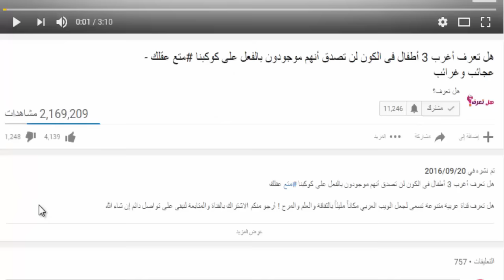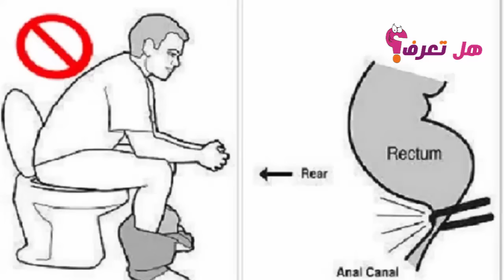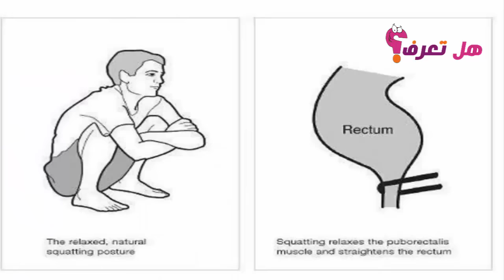أشياء تقوم بها بشكل خاطئ كل يوم تعرف عليها وتجنبها لتحافظ على صحتك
هل تعرف  قناة عربية  متنوعة  تسعى لجعل الويب العربي مكاناً مليئاً بالثقافة والعلم والمرح ! وتجمع كل مايثير اهتمامك من الامور الغامضة و الصادمة و الغريبة وكذلك فيديوهات الخدع البصرية، لا نعتمد الى حشو القناة بكميات كبيرة من الفيديوهات بل نسعى لتقيدم فقط ماهوا مميز ومثير بأفضل تقنية انتاج مرئي، أرجو منكم الاشتراك بالقناة و تفعيل رمز الجرس لنبقى على تواصل دائم إن شاء الله

ملاحظة هامة:
لا يسمح بتنزيل الفيديو واعادة تحميله على اي قناة ثانية لان جميع فيديوهات قناة هل تعرف؟

الشرح:

أهلا و سهلا بكم متابعين قناة هل تعرف؟

هناك عدة أشياء نقوم بها بشكل خاطئ كل يوم، وفي هذا الفيديو سنتعرف عليها و نتجنبها لنحافظ على صحتنا، سنتكلم في هذا الفيديو بالخصوص على الطريقة الصحيحة لإستعمال المراحيض بشكل صحيح و إن أعجبكم الفيديو سنتكلم عن أشياء أخرى ونعرف الطرق الصحيحة للإستعمال، إن استخدام المرحاض بشكل خاطئ يسبب الكثير من الأمراض وربما يصيبنا بأمراض داخلية لهذا المرجو إستعمال الطرق الصحيحة لتفادي الأشياء المضرة، إنه موضوع توب ، لهذا المرجو دعمنا بالإشتراك في القناة و الإعجاب بالفيديو و مشاركته و أيضا مشاركتنا رأيكم في هذا الفيديو في تعليق و شكرا

الحمد لله وأستغفر الله  و لا حول و لا قوة إلا بالله